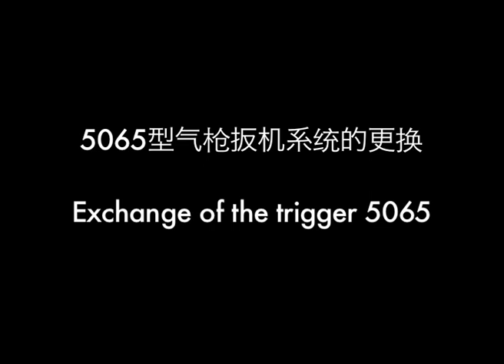5065 Trigger Exchange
Sämtliche Ein- oder Umbaumaßnahmen dürfen nur durch einen autorisierten Büchsenmacher durchgeführt werden!

All adjustments may only be carried out by an authorized gunsmith!